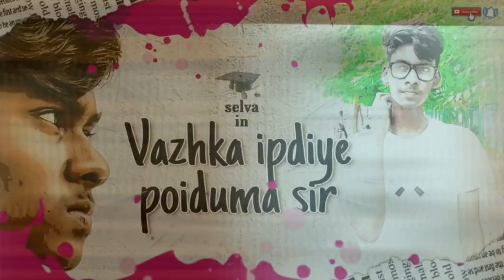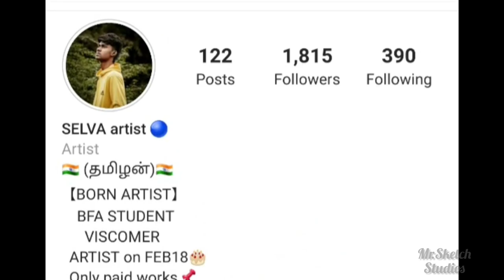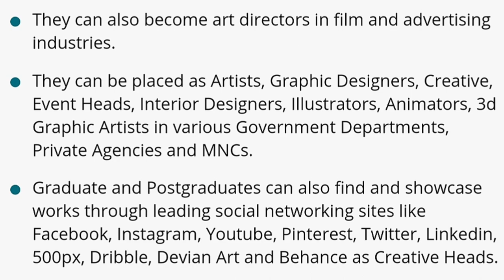Government college of finearts | kavin kalai | Mr.Sketch studios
Hello guys , welcome back to MR.SKETCH studios,

With lots of love (MR.SKETCH) selva